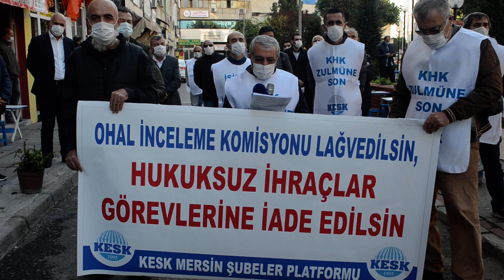Sümbül: “Birçok kişi fiilen vatandaşlıktan çıkarılmıştır”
OHAL İşlemleri İnceleme Komisyonu’nun görev süresinin bir kez daha uzatılması üzerine KESK Mersin Şubeler Platformu’nun düzenlediği basın açıklamasında konuşan KESK Mersin Şubeler Platformu Dönem Sözcüsü Eğitim Sen Şube Başkanı Mahmut Sümbül, “Yüz binlerce kişinin hakları elinden alınmış, fiilen vatandaşlıktan çıkarılmış, sosyal ölüme terk edilmek istenmiştir” dedi.